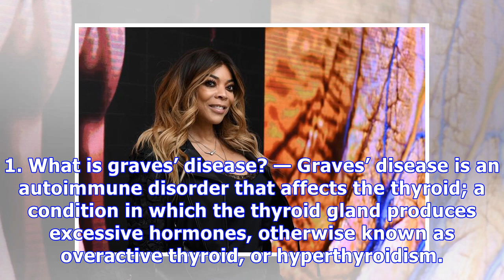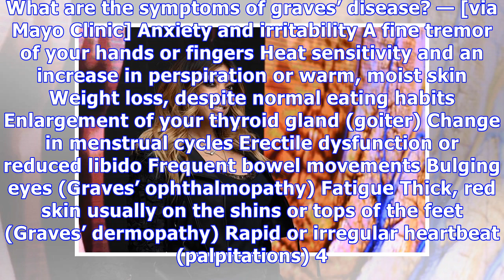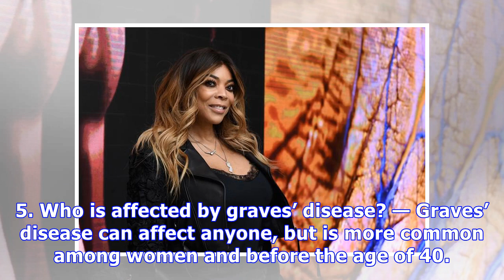Graves’ Disease: 5 Things To Know About Wendy Williams’ Unexpected Diagnosis